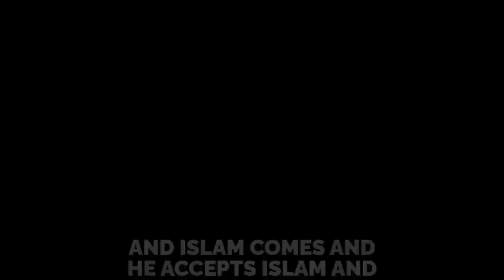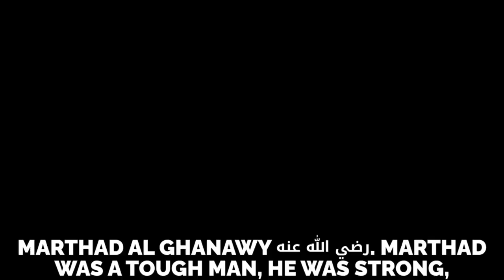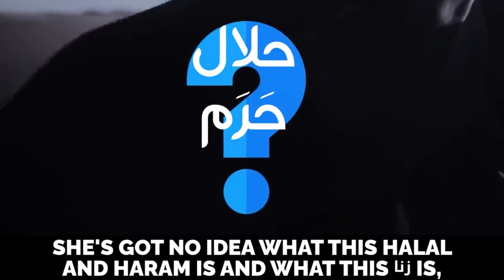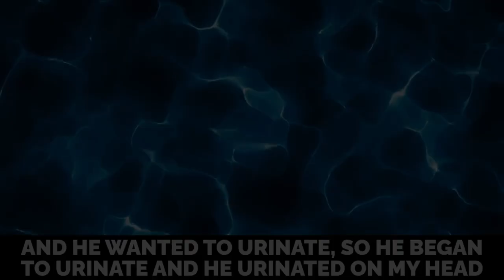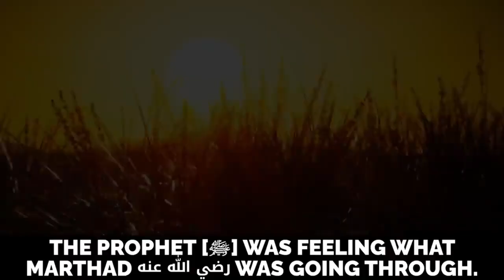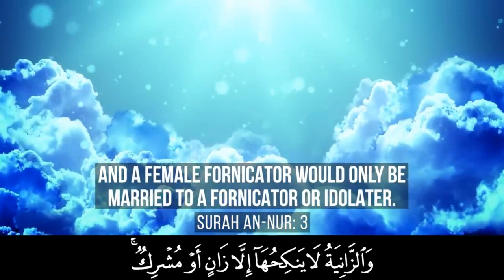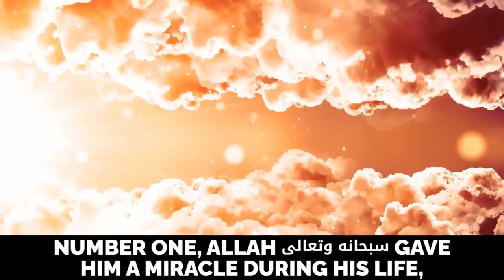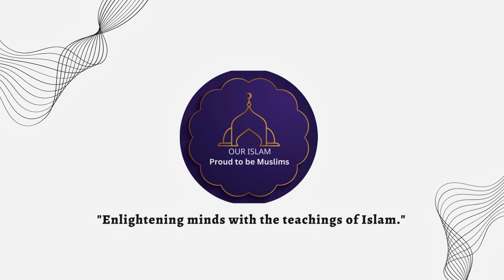HE ASKED MUHAMMAD ﷺ PERMISSION TO MARRY HER!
A sahabi who has a non-Muslim girlfriend. Does Muhammad ﷺ  give him permission to marry her? watch the complete details in the video.

Hopefully, you are enjoying the good life.

Spend your life according to Islam and make your life happy and relaxing.